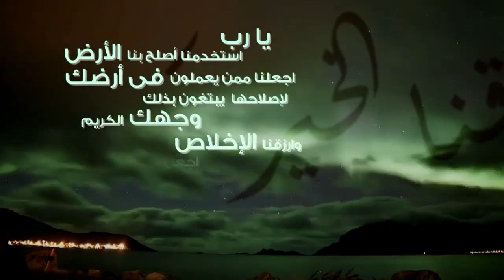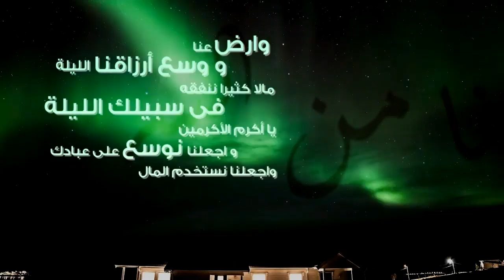دعاء وتوسل إلى الله فى اليوم السادسة عشر من رمضان | ادعو معي في اذان الفجر لعلها ساعة اجابة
لمشاهدة  جميع حلقات برنامج منازل الروح  رمضان 2021